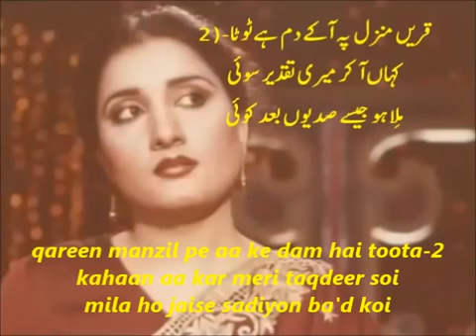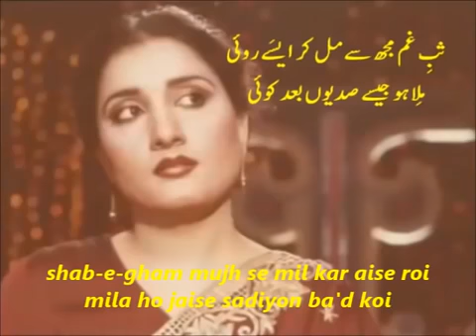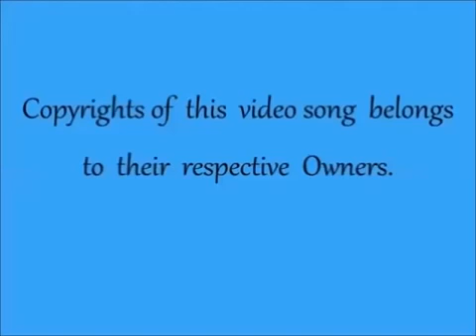January 6, 2021